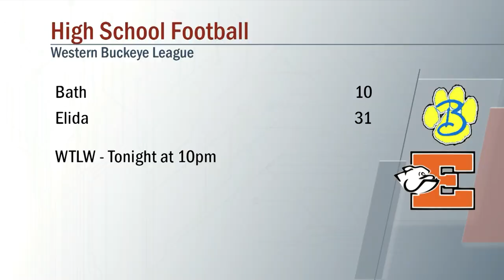Bath vs Elida Football 9/9/2022